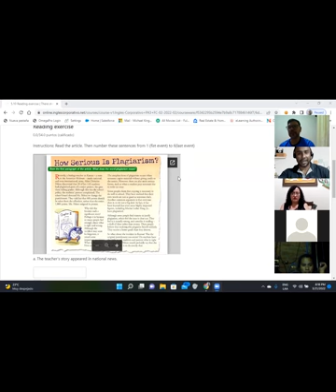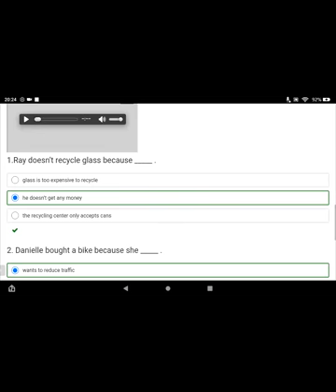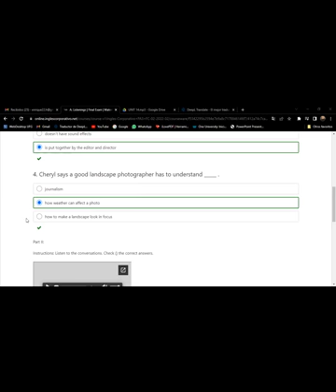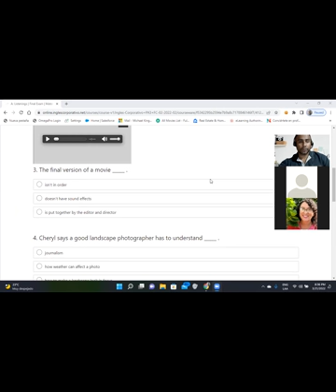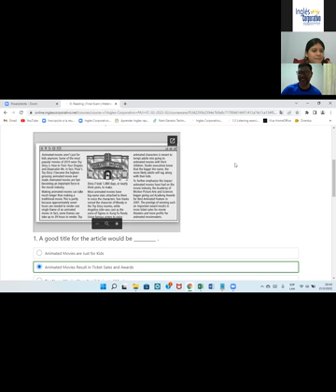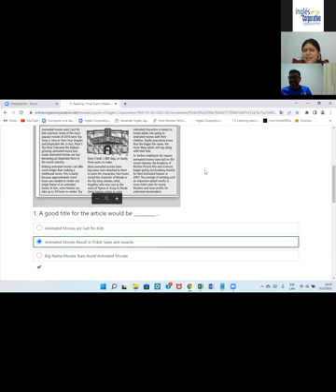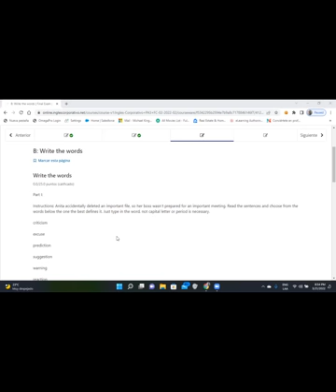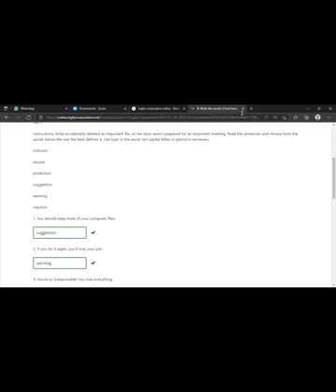Ingles Corporativo-Day 15-Start Final Exam